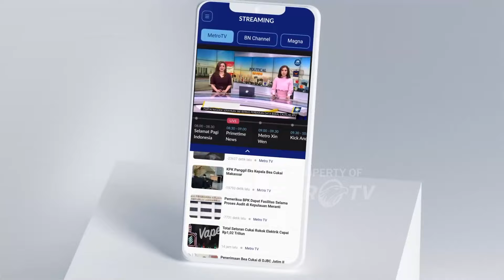Kawal Pemilu 2024 - Agenda Kampanye Cawapres 2024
MetroTV, Jelang debat, calon wakil presiden nomor urut 2, Gibran Rakabuming Raka mengambil cuti selama tiga hari. Sementara itu cawapres nomor urut tiga Mahfud MD berkunjung ke langkat Sumatera Utara.